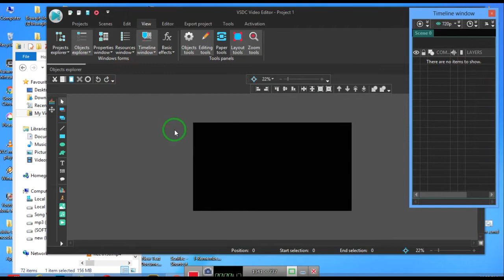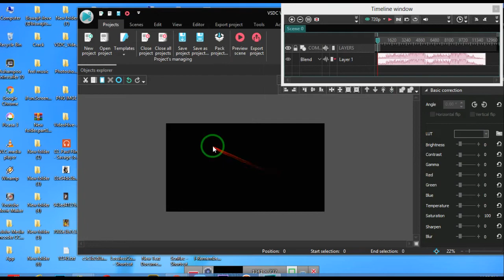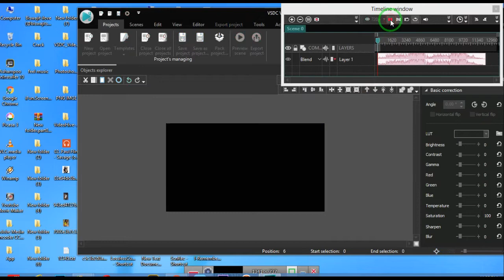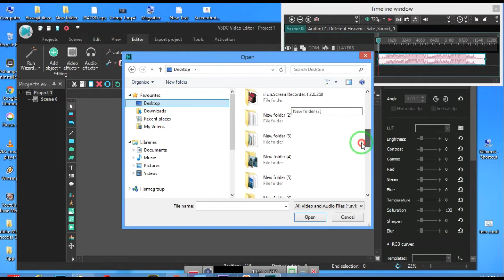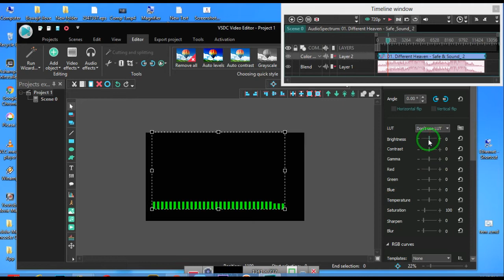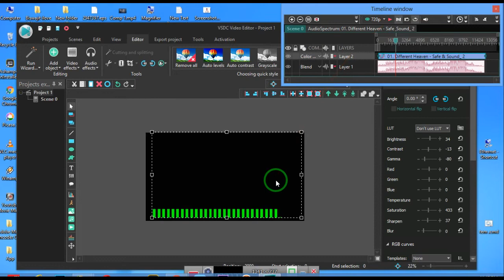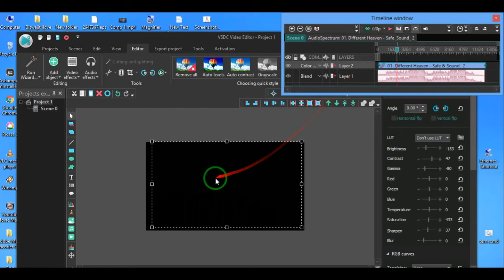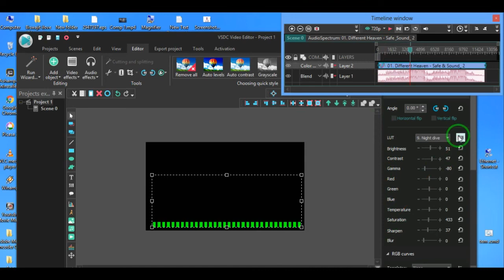vsdc video editor setting remove timeline not working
vsdc video editor setting remove timeline not working reset problem audio spectrum  VSDC
Best software for video editing.